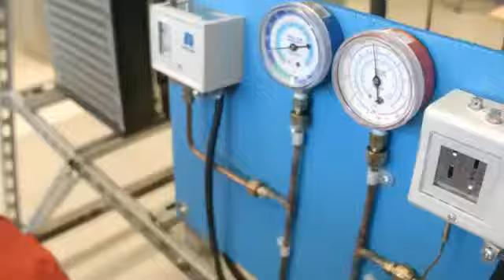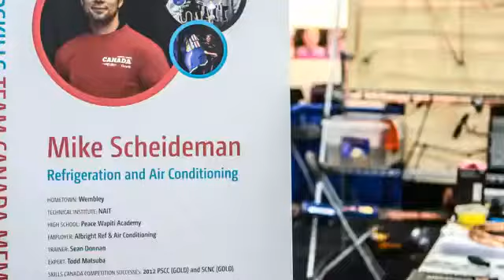Skills Alberta - Opening Ceremony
A performance by Rend, speeches from Alberta Premier Dave Hancock, Skills Canada Alberta President Bert Samuelson, and Neil Tidsbury President of the Construction Labour Relations Association of Alberta, with emcee Corey Loranger.